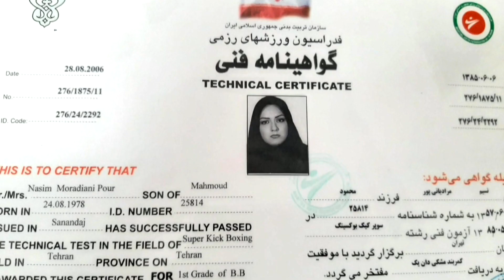"ئامانجمە لایەنی دەروونی خانمان بەهێز بکەم"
نەسیم، 10 ساڵە لە سنەی رۆژهەڵاتی کوردستانەوە هاتووەتە هەولێر و راهێنەری وەرزشییە: گرنگە لەگەڵ وەرزشکردندا بەردەوام بیت